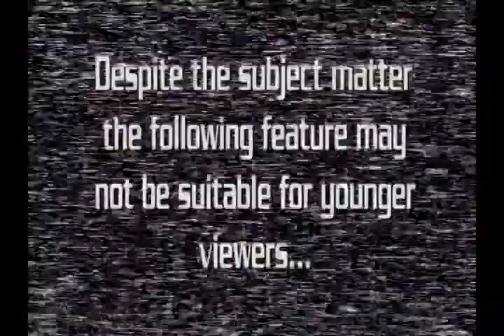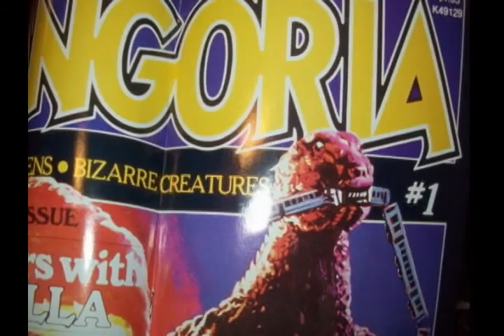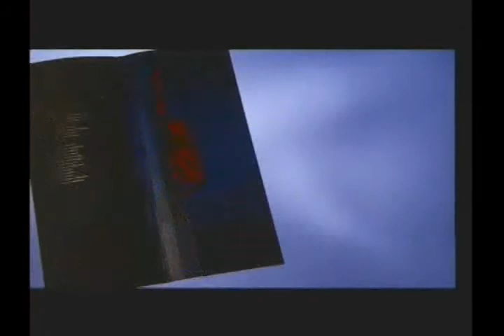Andy's Little Sci Fi Horror Show -118- GODZILLA!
Andy and Drew sit down to talk about one of the favs in the world of cheezy sci fi movies... GODZILLA..and all his friends!